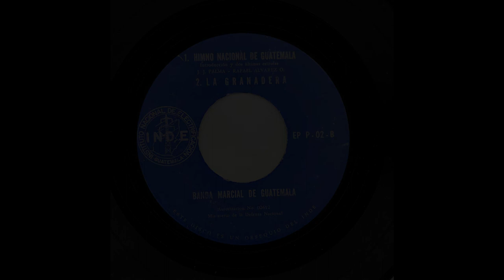Himno Nacional de Guatemala - Centenaria Banda Sinfonica Marcial de Guatemala - 1961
Interpretado por - Centenaria Banda Sinfonica Marcial del Ejercito de Guatemala
Sello - Instituto Nacional de Electrificación y Ministerio de la Defensa Nacional
Año de Grabacion - 1958
Año de Lanzamiento - 1961
Formato - 45RPM

Audio remasterizado en Audacity.